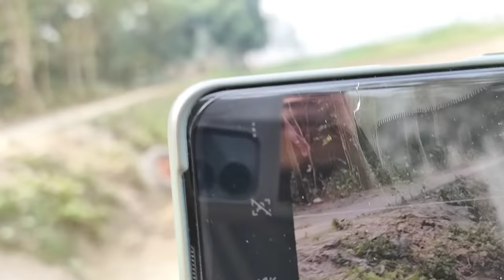Power Tiller video । Power Tiller Occident video । Best power tiller drive skills Episode 2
i make video.

Video Make by Robiul Islam
Tnx
Raju